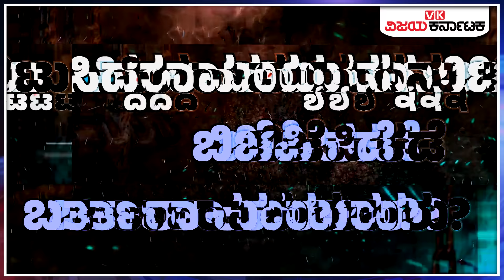BY Vijayendra & ಟೀಂ ಹಣಿಯಲು ಒಂದಾದ ಈಶ್ವರಪ್ಪ, ಯತ್ನಾಳ್‌; ಆರ್‌ಸಿಬಿ ಸ್ಥಾಪನೆ, ಬಿಜೆಪಿಗೆ ಲಾಭವೋ? ನಷ್ಟವೋ?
ವಿಜಯೇಂದ್ರ & ಟೀಂ ಹಣಿಯಲು ಒಂದಾದ ಈಶ್ವರಪ್ಪ, ಯತ್ನಾಳ್‌; ಆರ್‌ಸಿಬಿ ಸ್ಥಾಪನೆ, ಬಿಜೆಪಿಗೆ ಲಾಭವೋ? ನಷ್ಟವೋ? | BY Vijayendra |  KS Eshwarappa | MLA Basanagouda Patil Yatnal | BJP |

ಕರ್ನಾಟಕ ಬಿಜೆಪಿಯಲ್ಲಿ ಎಲ್ಲವೂ ಸರಿಯಿಲ್ಲ ಅನ್ನೋದು ಗೊತ್ತಿರೋ ವಿಷಯವೇ. ಭಿನ್ನಮತದಿಂದಲೇ ರಾಜ್ಯ ಕಮಲ ಪಡೆ ನಿರಂತರವಾಗಿ ಸುದ್ದಿಯಲ್ಲಿರುತ್ತದೆ. ಈಗ ಮತ್ತೊಂದು ಸುತ್ತಿನ ಆಂತರಿಕ ಕದನಕ್ಕೆ ಬಿಜೆಪಿಯಲ್ಲಿ ವೇದಿಕೆ ಸಿದ್ಧವಾಗುತ್ತಿದೆ. ಈ ಹಿಂದೆ ರಾಯಣ್ಣ ಬ್ರಿಗೇಡ್‌ ಸ್ಥಾಪಿಸಿದ್ದ ಬಿಜೆಪಿಯ ಉಚ್ಛಾಟಿತ ನಾಯಕ ಕೆಎಸ್‌ ಈಶ್ವರಪ್ಪ ಈಗ ಬಿಜೆಪಿ ಶಾಸಕ ಬಸನಗೌಡ ಪಾಟೀಲ್‌ ಯತ್ನಾಳ್‌ ಜೊತೆಗೂಡಿ ಆರ್‌ಸಿಬಿ ಅಂದ್ರೇ ರಾಯಣ್ಣ, ಚನ್ನಮ್ಮ ಬ್ರಿಗೇಡ್‌ ಅನ್ನು ಸ್ಥಾಪಿಸಲು ಮುಂದಾಗಿದ್ದಾರೆ. ಈ ಮೂಲಕ ಬಿಎಸ್‌ ಯಡಿಯೂರಪ್ಪ ಹಾಗೂ ಅವರ ಪುತ್ರ ಬಿವೈ ವಿಜಯೇಂದ್ರ ಬಣದ ವಿರುದ್ಧ ಶಕ್ತಿ ಪ್ರದರ್ಶನಕ್ಕೆ ಇಬ್ಬರು ನಾಯಕರು ಮುಂದಾಗಿರೋದು ತೀವ್ರ ಕುತೂಹಲ ಕೆರಳಿಸಿದೆ. ರಾಜ್ಯ ರಾಜಕೀಯದಲ್ಲಿ ಪರ್ಯಾಯ ವೇದಿಕೆಯನ್ನು ಸೃಷ್ಟಿಸಲು ಈಶ್ವರಪ್ಪ ಹಾಗೂ ಯತ್ನಾಳ್‌ ಮುಂದಾದ್ರಾ ಎಂಬ ಅನುಮಾನಗಳು ಕೂಡ ಶುರುವಾಗಿದ್ದು, ಇದರಿಂದ ಬಿಜೆಪಿಗೆ ಲಾಭವೋ? ನಷ್ಟವೋ? ಎಂಬ ಚರ್ಚೆಗಳು ಶುರುವಾಗಿದೆ.